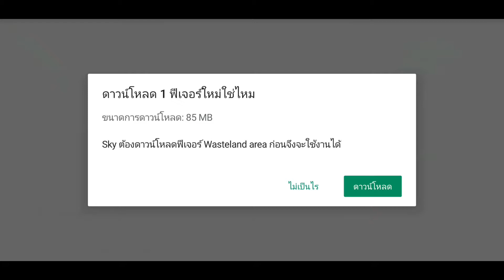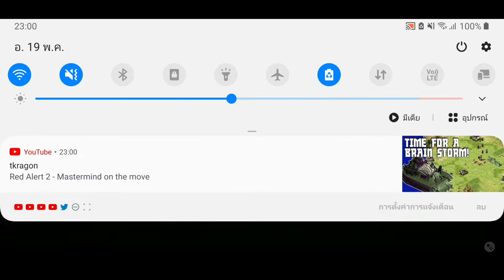Sky:Children of the light #2 - การเดินทางที่แสนยาก